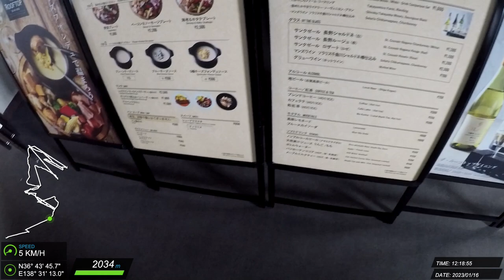20230116 志賀高原 滑雪紀錄 #12 (J)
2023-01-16 発哺ブナ平スキー場 → 東館山スキー場 → 一の瀬ファミリースキー場 → 一の瀬ダイヤモンドスキー場 → 一の瀬山の神スキー場 → 焼額山スキー場 → 一の瀬山の神スキー場 → 一の瀬ダイヤモンドスキー場 → 一の瀬ファミリースキー場  Julie